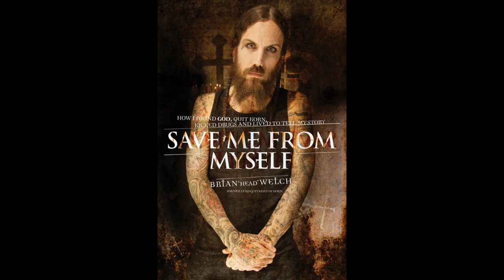A HOLY GHOST FILM, FEATURING KORN, LENNY KRAVITZ?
Is it possible to document the works of the Holy Ghost, by following people who lives may not be so. holy?